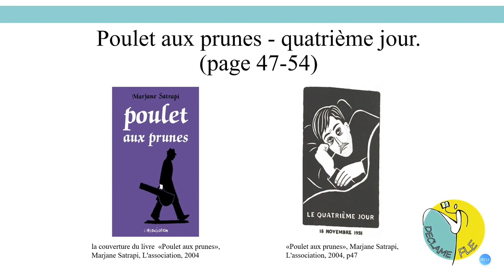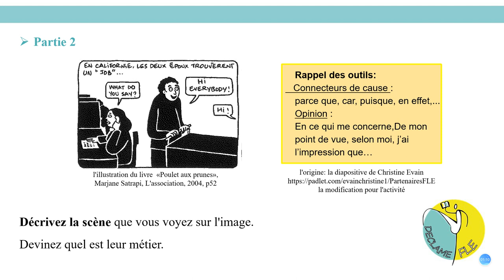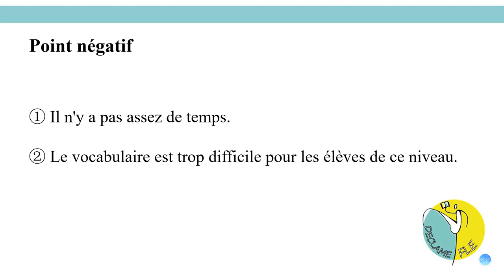Pechakucha - Manning SUN